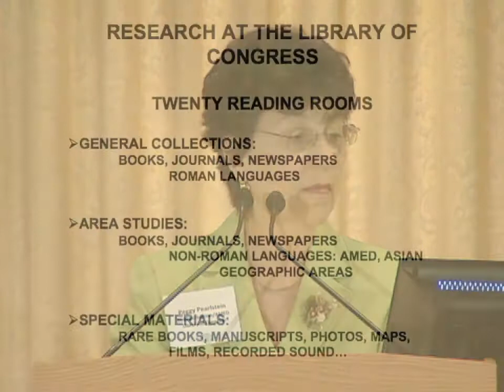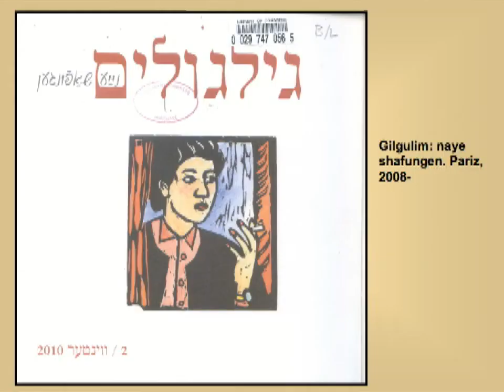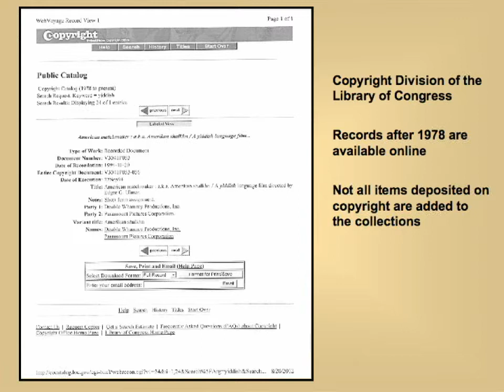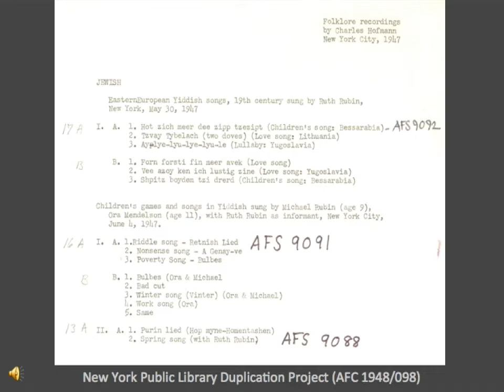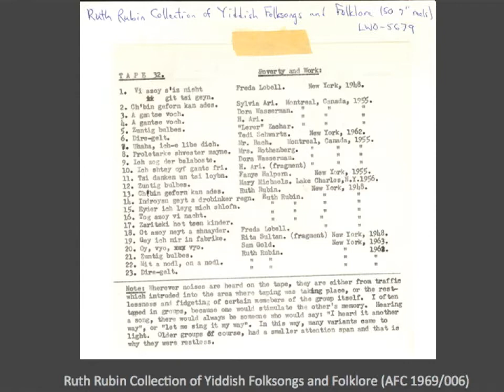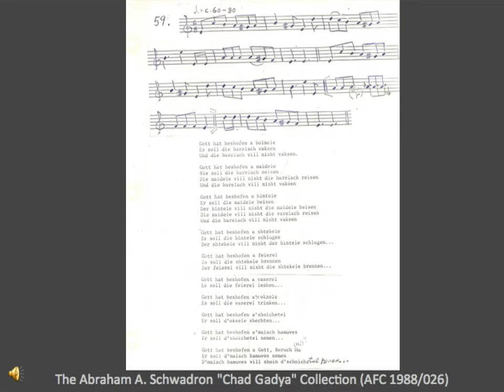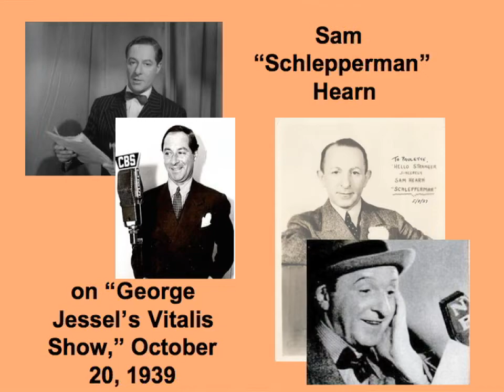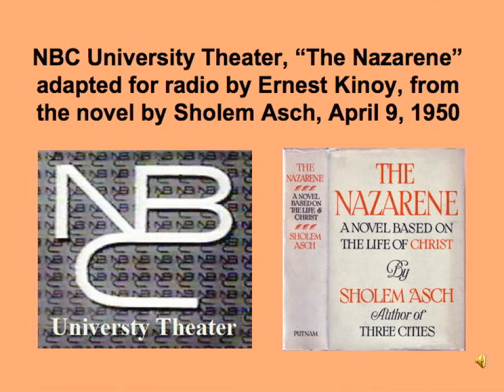Radio and the Yiddish-American Cultural Renaissance (Day 2, morning)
Leading Yiddish language and culture experts joined media scholars and Library of Congress specialists to address Yiddish radio in America: its history and cultural impact, its continuing influence on American media, and its multifaceted legacy. (Day 2, morning).